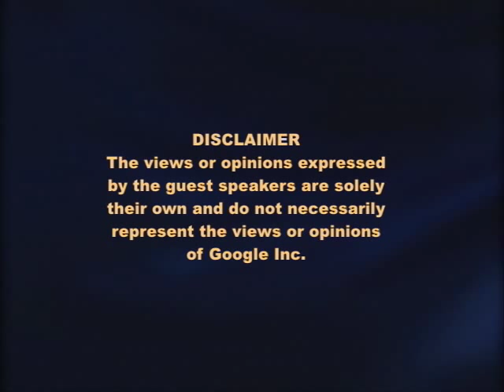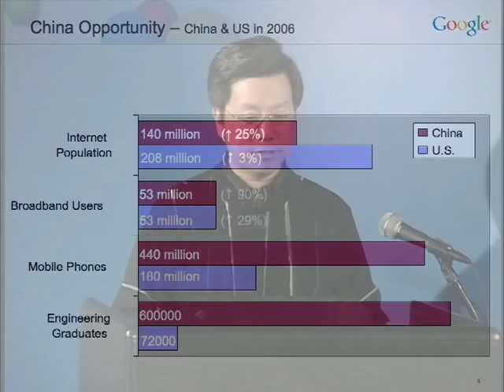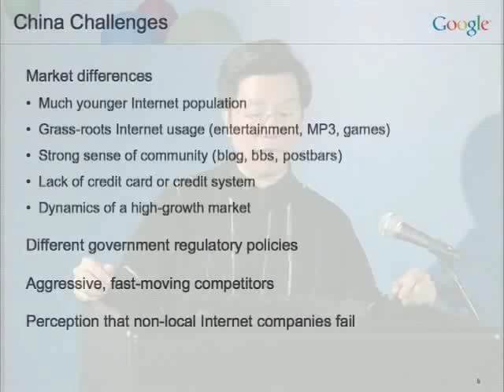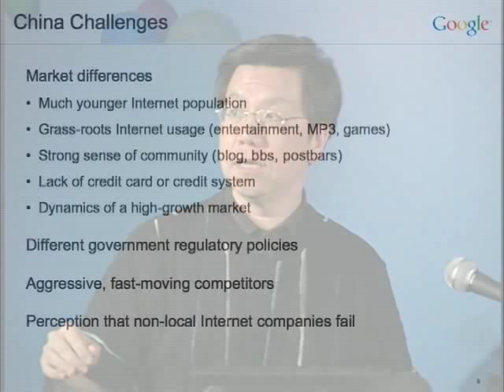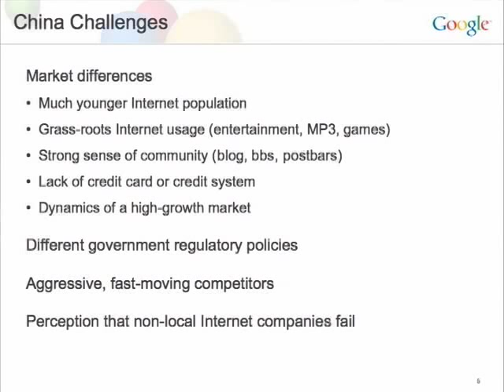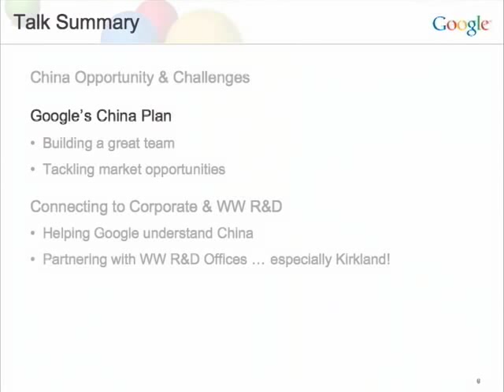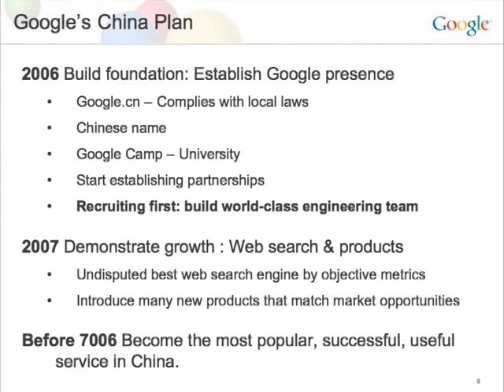An Inside Look at Google China - part 1 of 6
Kai-Fu Lee, Google's Greater China President, visited the Seattle area Google office on January, 17, 2007 to talk about the current status of Google's offices in China. He spoke about the challenges and opportunities facing Google China as well as about collaboration between the Seattle/Kirkland and China offices.